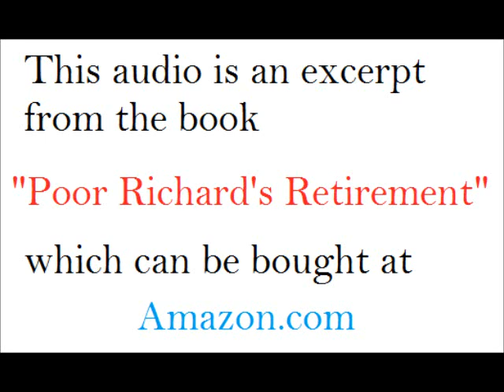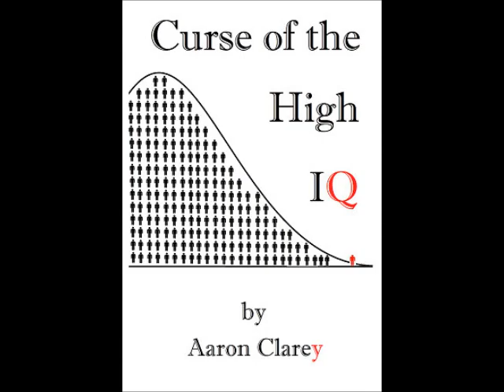Why It's Mathematically Impossible for Most to Retire